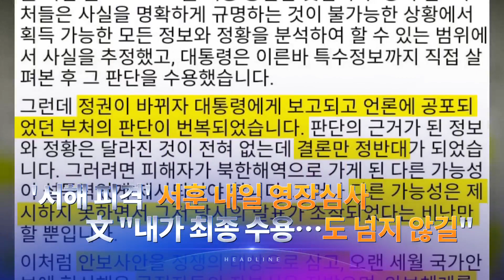12월 1일 '뉴스 9' 예고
1. 철도노조 파업 D-1 '막바지 교섭'…KTX·물류 차질 우려
2. 760명에 업무개시명령 송달…정유·철강 등 1조 6000억 피해
3. '서해 피격' 서훈 내일 영장심사…文 "내가 최종 수용...도 넘지 않길"
4. 대장동 범죄수익 800억 동결…토지·채권 등 나머지도 추적
5. 전 용산서장 등 4명 구속영장…'이태원 참사' 첫 신병 확보 시도